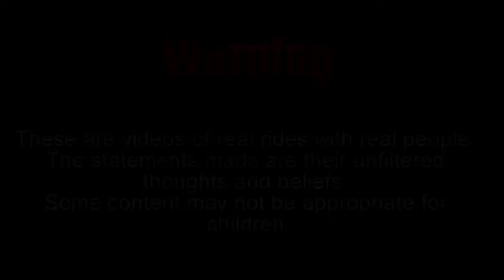MeToo: Beware the Dolphins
At a Frat Party or in the Animal Kingdom, a girl should always Beware the Dolphins!

What do Otters, Dolphins, Sloths, and Men have in common???
WARNING! The answer may be disturbing